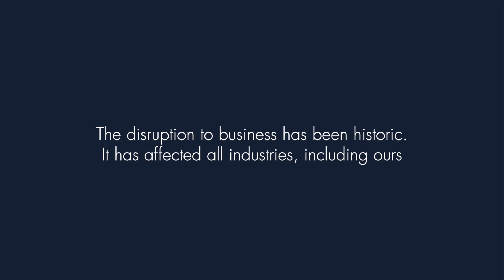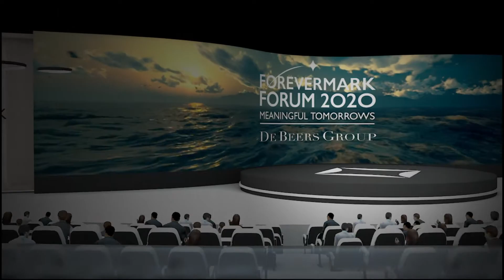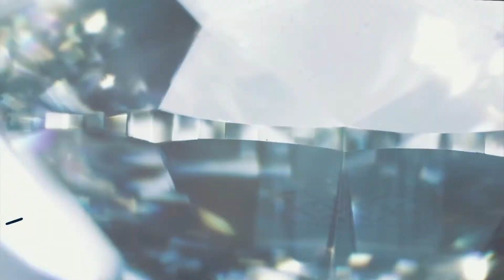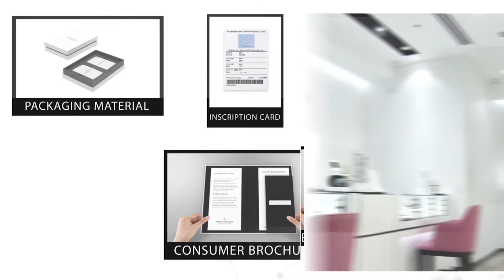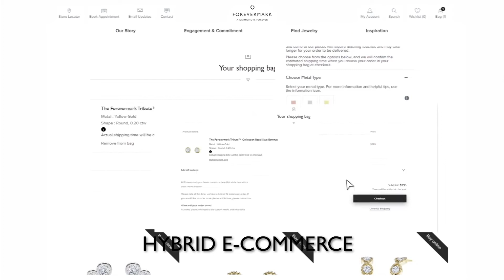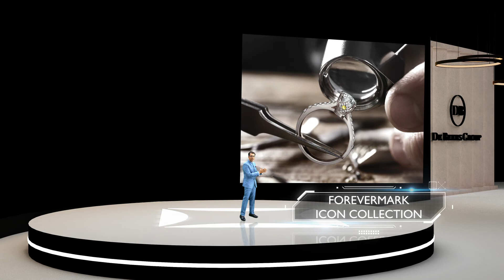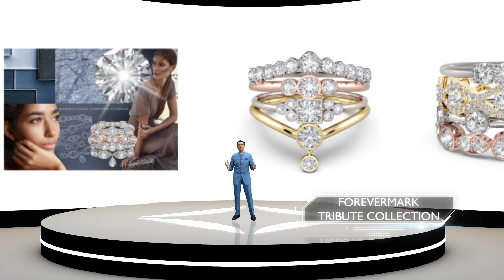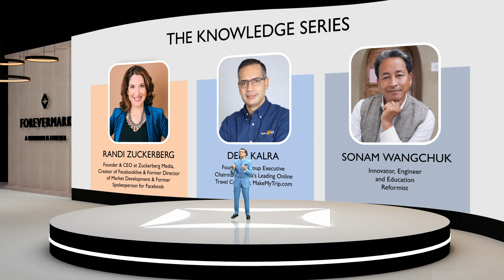Day 3 | Media Day Keynote Speech | Forevermark Forum 2020